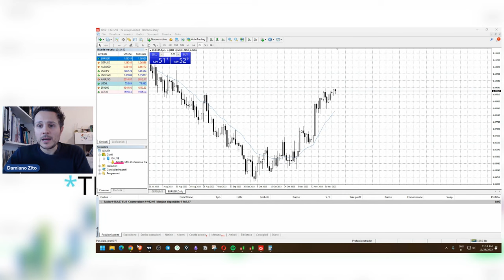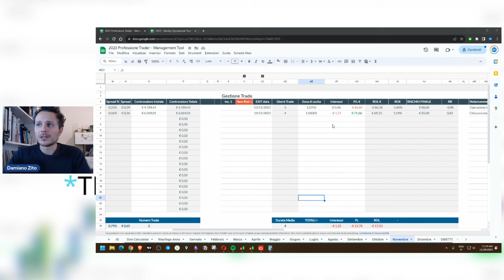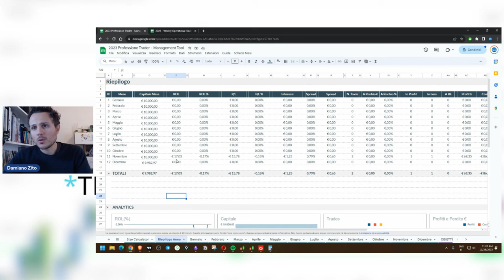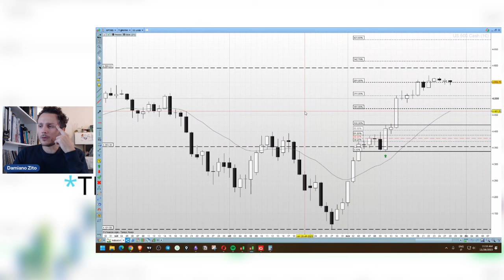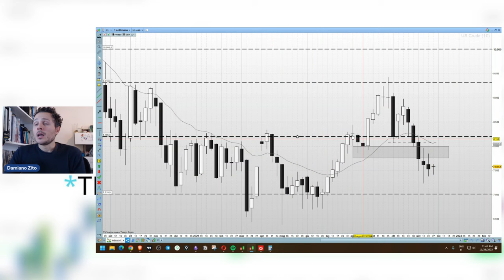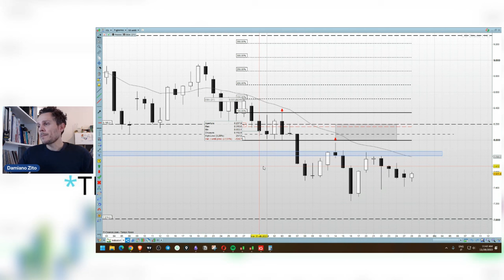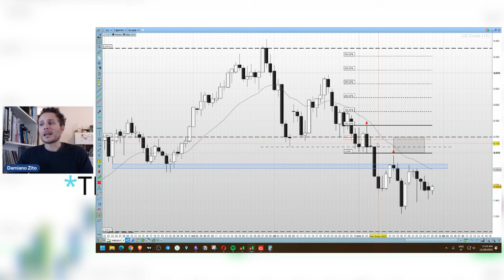Professione Trader : É il momento di acquistare l'Oro?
Questa settimana non ho nuove operazioni sul Diario di trading ma attendo un buon timing per acquistare l'oro.

Faccio un breve riepilogo di quello che è stato fino ad ora il percorso di Professione Trader. Il mese di Novembre ha visto protagonista EURUSD sul quale ho dapprima inserito un'operazione short andata a costo e successivamente un long che ho chiuso in attivo il 14 Novembre.

Al momento attendo una conferma buona sul mercato dell'Oro. Il Gold infatti ha un setup FTW interessante sul settimanale già convalidato. Nel video spiego quali sono i motivi che mi hanno fatto attendere prima di una entry long.

Infine una retrospettiva su trade non fatti: SP500 e Petrolio. Sul primo il setup è stato convalidato e il mercato è partito rapidamente al rialzo. Mentre sul Crude Oil sono rimasto molto cauto inizialmente e quando invece c'è stata una seconda occasione, questa non rispettava di fatto il mio piano.

= CAPITOLI =
00:00 Diario di Trading
05:41 Focus sull'Oro
14:15 SP500: Il trade che non ho fatto
18:11 Petrolio: I trade che non ho fatto